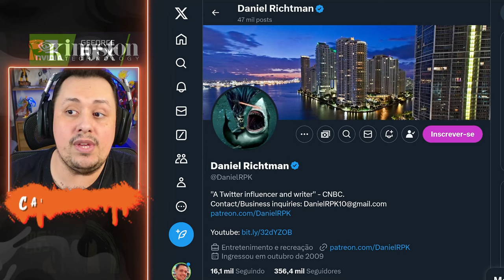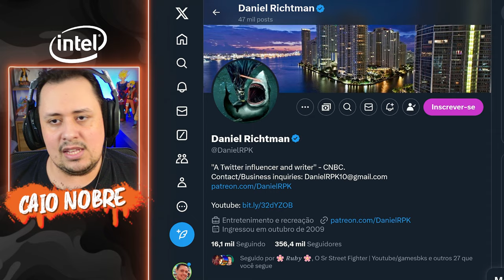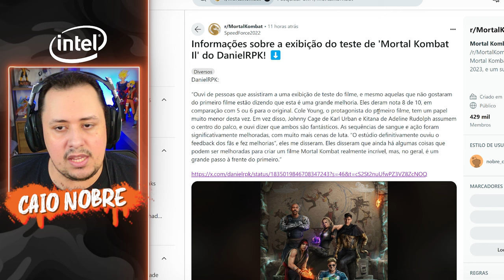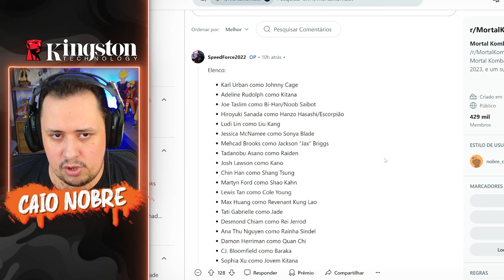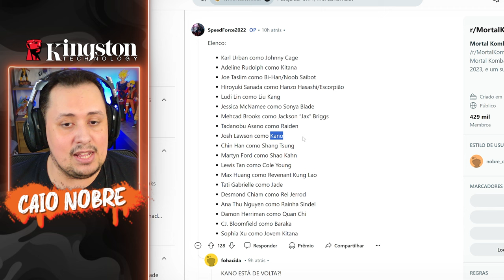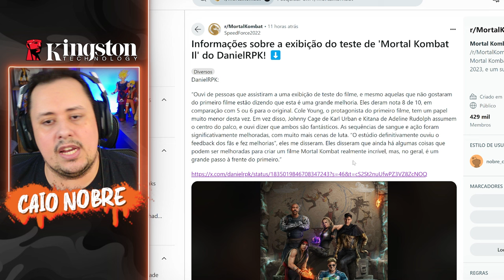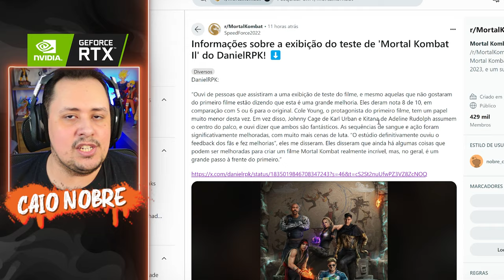SÉRIO ISSO? ESSA é a NOTA que DERAM pra MORTAL KOMBAT 2 em EXIBIÇÃO TESTE, diz INSIDER!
Nosso PC Gamer:
Proc: Intel Core i7 14700k 3.4Ghz (Fornecido pela  @Intel )
Mobo: MSI Pro Z790-P WIFI (Fornecida pela  @Intel )
Microfone: HYPERX QuadCast
SSD: TeamGroup T-Force Delta 500gb
Fonte: Corsair TX850 W